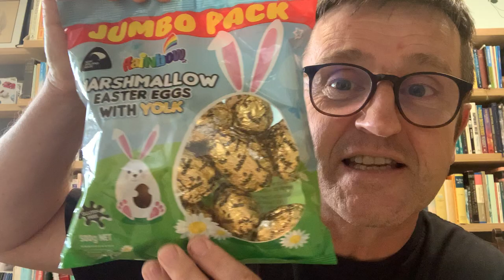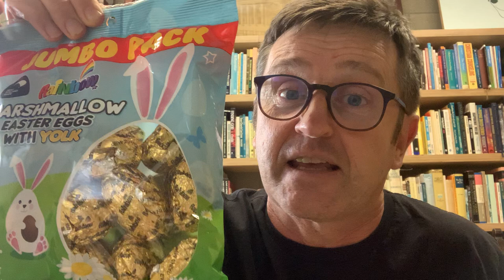OTBC TV - Midweek Update 6.4.22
Chris returns with an update on Wednesday as Easter approaches and vaccine pass requirements are relaxed.